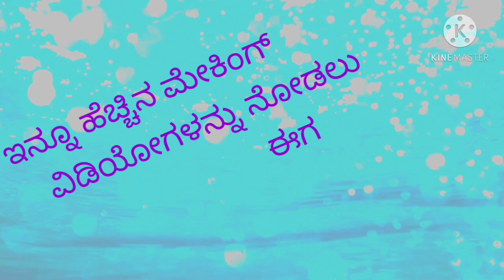The making of Gattimela||Kannadaserial||Zee Kannada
Channel:VINAYcreation(Thank you for
                 watching keep supporting friends)